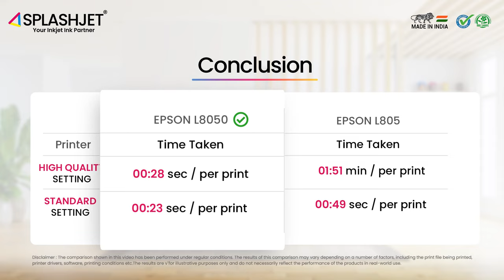Epson L805 vs L8050 Printer | Print Speed Test | Find The Best Printer For Photo Printing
In this video, we compare the Epson L805 and L8050 printers based on their printing speed on standard and high quality print settings. We discuss the key differences between the two printers, and we provide some tips on which printer is right for you, depending on your needs.

The Epson L805 is a great option for home users who want to print high-quality photos. The L805 is a fast printer, and it can print standard quality photos in about 49 seconds. However, on high quality print settings, the L805 can take up to 111 seconds to print a photo.

The Epson L8050 is a more advanced printer that is designed for small businesses and professional photographers. It offers higher print quality and faster printing speeds than the L805. The L8050 can print standard quality photos in about 23 seconds, and it can print high quality photos in about 28 seconds.

So, which printer is right for you? If you are a home user who wants to print high-quality photos, the Epson L805 is a great option. However, if you need a printer that can print high quality photos quickly, the Epson L8050 is a better choice.

Here is a table that summarises the printing speed of the two printers on standard and high quality print settings:

Printer                   Epson L805       Epson L8050
Standard Quality   49 seconds       23 seconds
High Quality            111 seconds     28 seconds

As you can see, the Epson L8050 is significantly faster than the Epson L805 on high quality print settings. However, the Epson L805 is still a good option for home users who want to print high-quality photos.